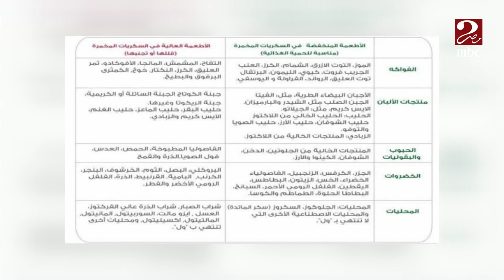برنامج من القلب | أكثر أكلات تؤدي لزيادة التهابات القولون العصبي والتي يجب علينا الابتعاد عنها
اعرف مع دكتورة بسمة يسري ايه هي أكثر الأكلات التي ممكن تؤدي لزيادة التهابات القولون خصوصا القولون العصبي.. والتي يجب على مرضى القولون الابتعاد عنها

من القلب برنامج اجتماعي يهتم بالأخبار المختلفة التي تهم جميع أفراد الأسرة المصرية. يتطرق للمواضيع والملفات الدينية والثقافية والرياضية والعديد من الاهتمامات المختلفة انتظرونا يوميا من الساعة 4 إلى الساعة 5 من الأحد للخميس على mbc masr 2